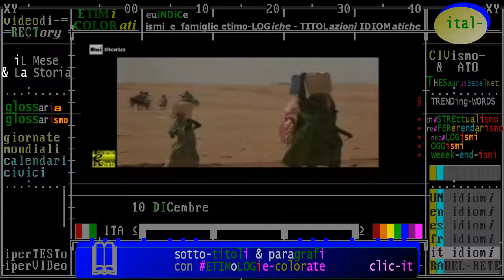§.c/* ONU e diRITTi UMANi * 10 DICembre * commento datato, RAI STORIA ACCADDE OGGi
§.a/* 1948 Dichiarazione dei diRITTi UMANi * 10 DICembre * scheda, RAI STORIA ACCADDE OGGi
§.b/* 1950 Giornata dei diRITTi UMANi * 10 DICembre * scheda, RAI STORIA ACCADDE OGGi

Accadde Oggi 10 Dicembre
Calendario

1950 - Giornata mondiale dei Diritti Umani
Nella ricorrenza della dichiarazione universale
Si celebra in tutto il mondo la Giornata mondiale dei Diritti Umani, in ricordo della dichiarazione universale dei diritti umani proclamata dalle Nazioni Unite il 10 dicembre 1948. L’istituzione formale della Giornata è avvenuta nel 1950. Sul fronte della difesa dei diritti umani, l’Italia è impegnata ad attuare la risoluzione ONU 1325 del 2000 sulla salvaguardia dei diritti delle donne.